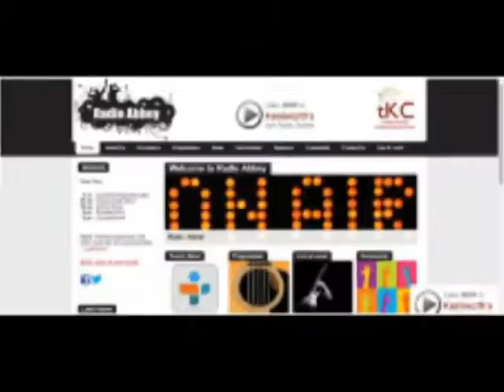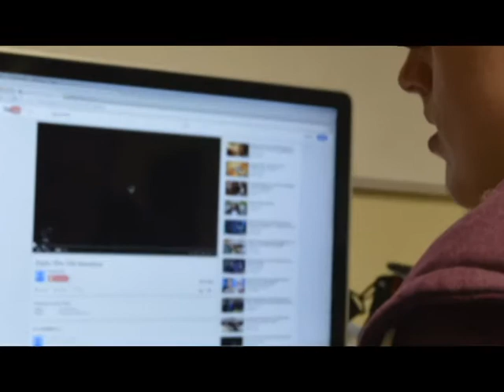Cov Uni video